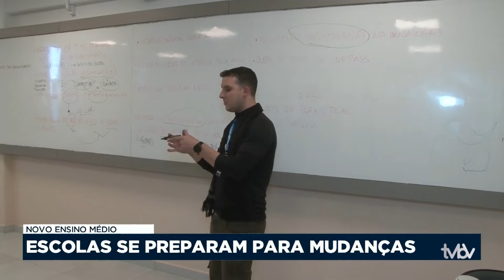Band Cidade - novo Ensino Médio (13/08/24)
Confira reportagem do Band Cidade.